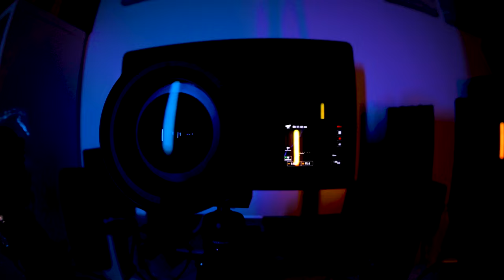TTArtisan 7.5mm f/2 Fish eye | Lente aps-c fisheye ottica manuale @TTArtisan su Canon M50 mirrorless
Nell'era degli automatismi vi mostro un'ottica davvero singolare! Altisonante come presentazione del mio primo video collaborazione... L'azienda @TTArtisan mi ha gentilmente spedito in prova l'ottica 7.5mm f/2 ed eccoci qui a parlarne insieme!

La lente presenta molti punti di forza ed è quasi unica nel suo genere per la monta EOS M. Sarà il miglior fisheye per mirrorless ?
Vi lascio i link a cui potete trovare il prodotto👇🏻

Si trovano anche su Amazon

💻 PRIMA VISITA?

CAPITOLI:
0:00 - VIDEO COLLABORAZIONE - Fisheye aps-c per Canon EOS M50 di TTArtisan
1:40 - Ultragrandangolo da f/2 su APS-C ? Vediamo come se la cava su Canon M50
2:12 - Unboxing TTArtisan 7.5mm f/2 Fisheye
6:43 - Canon M50 non funziona con lenti di terze parti? Ecco la soluzione!
7:20 - Canon M50 custom function per scattare con lenti artigianali
8:04 - TTArtisan 7.5mm f/2 Fisheye video sample con focus peaking e diaframma manuale
9:08 - Test nitidezza TTArtisan 7.5mm f/2 Fisheye
9:56 - Test messa a fuoco TTArtisan 7.5mm f/2 Fisheye sfondo sfocato
10:18 - Purple fringe e aberrazioni cromatiche su TTArtisan 7.5mm f/2 Fisheye
10:54 - Test movimento camera con TTArtisan 7.5mm f/2 Fisheye
11:54 - Distorsione Fish eye della lente TTArtisan 7.5mm f/2
12:14 - Filtro ND1000 su TTArtisan 7.5mm f/2 Fisheye per lunghe esposizioni
13:56 - Per chi è TTArtisan 7.5mm f/2 Fisheye - amatori o professionisti?
15:49 - Fotografia di viaggio con TTArtisan 7.5mm f/2 Fisheye
16:04 - Foto sportiva con TTArtisan 7.5mm f/2 Fisheye
16:40 - Distorsione fish eye su TTArtisan 7.5mm f/2
17:50 - Lenti manuali su mirrorless è follia ? Nel video si fa ancora fuoco manuale

_IN PARTICOLARE:_
🏡 Foto di interni, real estate e architettura
🏭 Fotografia industriale